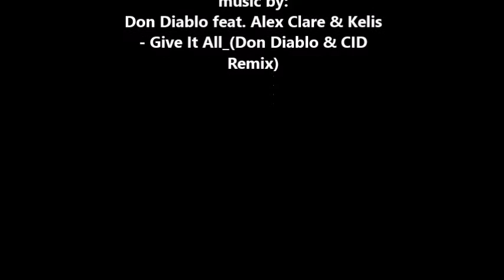Big mutton snappers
soflow spearos at work, tore off a fat mutt .